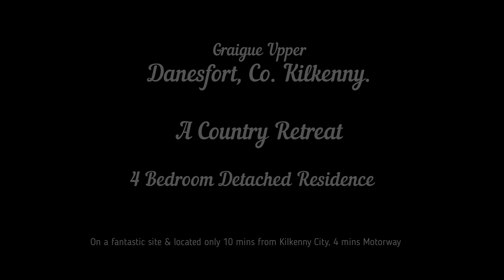Country House extending to 3,000 sq ft only 10 mins from Kilkenny City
Danesfort, Co. Kilkenny - a fantastic family home in a super location, finished to a very high standard with excellent bright spacious accommodation.   A true gem, has to be seen to be appreciated!